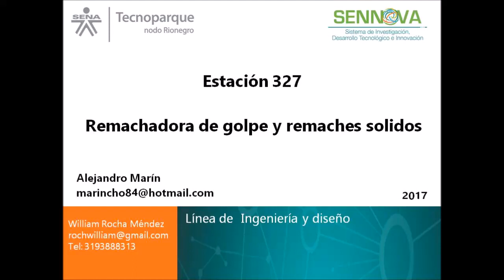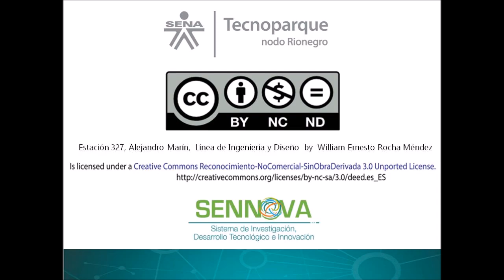Remachadora de golpe y remaches solidos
Remachadora neumática para el trabajo en la industria aeronáutica.